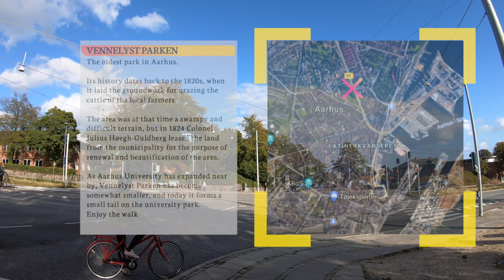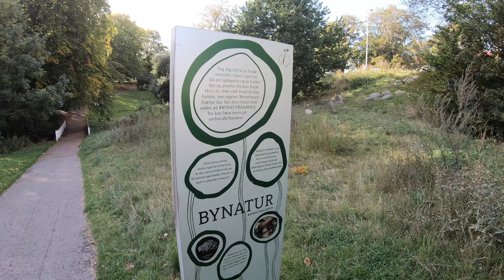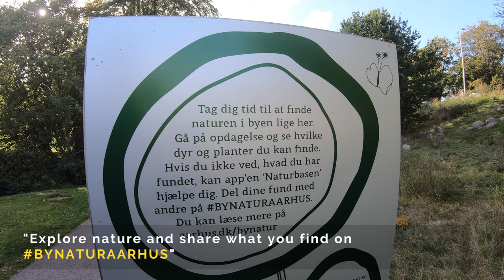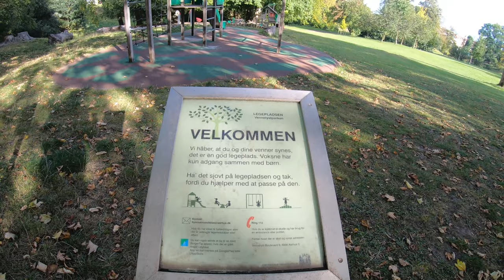CITY NATURE WALK - Vennelyst Parken in Aarhus Denmark - Danish Park Walk 4k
Welcome to Danish Park Walk in 4k. Dansk Bynatur Park i Aarhus Vennelystparken
City Nature Walk in 2020, in this old park in Aarhus Denmark.

Vennelystparken is located in the middle of Aarhus between Vennelyst Boulevard and Nørrebrogade. It is the oldest park in Aarhus. Its history dates back to the 1820s, when under the name "Folddumperne" it laid the groundwork for grazing the cattle of the local farmers. The area was at that time a swampy and difficult terrain, but in 1824 Colonel Julius Høegh-Guldberg leased the land from the municipality for the purpose of renewal and beautification of the area. The rent was limited in time to 25 years, and the Colonel undertook to return the area in planted condition.

As early as 1830, the park under the name "Vennelystparken" opened to the public for the first time, and it is a completely different sight that meets the eyes of Aarhus at this time; the mud puddle has turned into a beautiful garden with flowers and trees. The park is developing into a favorite sanctuary for hungry Aarhusians, who diligently use the green areas for meetings, picnics and general fun. Access to the garden is only given via the entrance gates to the apartment, and the municipality and the tenant look strictly at the citizens who may jump over the fence, just as strict rules are set for the use of the park.
► HOWIS VIDEOS are best viewed on a laptop with headphones, and a cup of tea ☕️ Enjoy :)

🔫 Follow on Instagram: @howispov